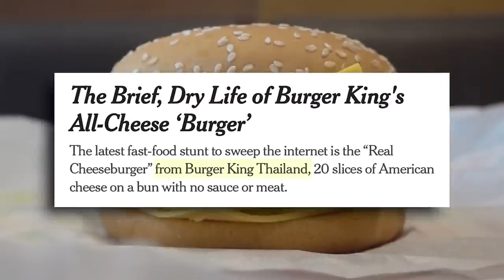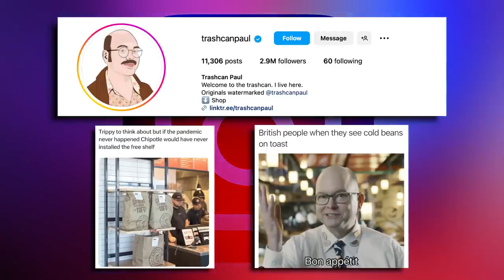HOW TO STOP FOOD CRAVINGS | With Gut Health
Title: The Gut-Brain Connection: Harnessing Probiotics for Craving Control

Maintaining a healthy lifestyle often involves navigating the challenges of cravings, especially when pursuing weight loss and fitness goals. In a recent episode of the Mind Pump Show, the hosts shed light on an unconventional yet scientifically-backed method to alleviate cravings: incorporating a high-quality probiotic into your routine.

Cravings, described as one of the most formidable obstacles on the journey to achieving a leaner physique, can be mitigated by understanding the intricate relationship between gut health and dietary desires. The hosts emphasize the role of microbes in the gut, asserting that these microorganisms play a significant role in driving cravings. To counteract this, they advocate for the use of probiotics, which, when of high quality, have been shown to reduce cravings for sugar, fast food, and other short-term satisfaction-inducing substances.

The discussion delves into the surprising ways in which probiotics influence various aspects of well-being. Beyond merely addressing cravings, the hosts highlight research findings that link probiotic administration to a range of benefits. These benefits span from anxiety and depression reduction to improvements in fat loss, muscle growth, cognitive performance, sleep quality, and even skincare. The hosts aptly refer to the gut as the "second brain" due to its profound impact on overall health and well-being.

The conversation takes an intriguing turn as the hosts explore the historical context of gut health wisdom. They touch upon the ancient recognition of the gut's significance, citing the gut's high concentration of serotonin receptors—second only to the brain. The hosts reflect on the wisdom embedded in old phrases like "listen to your gut" and "follow your heart," highlighting the prescient understanding of the gut's role in influencing behavior and decision-making.

Seed, a probiotics company, takes center stage in the discussion, with the hosts praising its effectiveness. They emphasize the consistency and positive feedback received from using Seed, positioning it as a reliable tool in the fight against cravings and for overall gut health.

The hosts also touch upon the broader implications of gut health, linking it to issues such as inflammation, neurodegenerative diseases, and even microbiome imbalances contributing to conditions like urinary tract infections (UTIs). The conversation unfolds organically, weaving between personal experiences, scientific studies, and societal trends, creating a comprehensive exploration of the multifaceted role of probiotics in health and wellness.

In a unique twist towards the end, the hosts briefly shift gears, pondering the trade-off between traditional wisdom and modern scientific knowledge. They discuss whether the advancement of science has led to a loss of ancient wisdom and intuition. The conversation becomes introspective, questioning whether the relentless pursuit of scientific understanding has overshadowed the age-old, intuitive wisdom that once guided humanity.

As the hosts delve into their personal experiences, the discussion becomes a nuanced exploration of faith, philosophy, and the intersection of science and spirituality. The narrative culminates in a reflection on the importance of fostering open discussions about life's bigger questions, transcending the limitations of day-to-day concerns and embracing the richness of philosophical exploration.